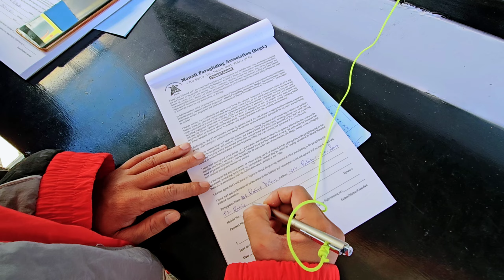Manali today latest video || Solangvalley paragliding and baralacha atal tunnel sisu today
Solangvalley paragliding activity and atal tunnel sisu deepak taal baralacha all information tour guide in this video